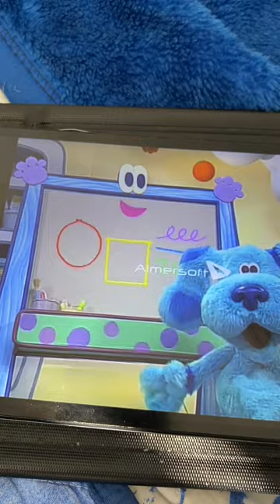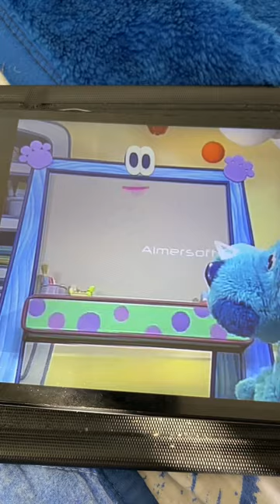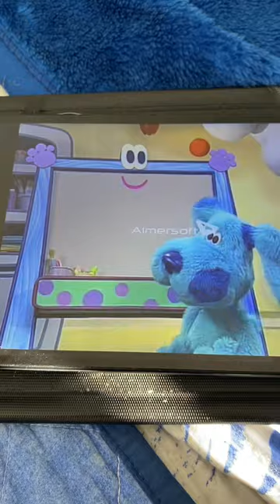Blue’s Room Doodle Snack Carrot Pretzels Pancakes